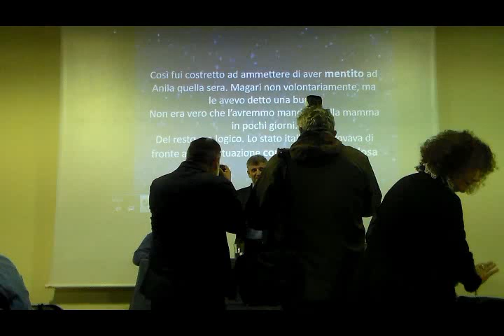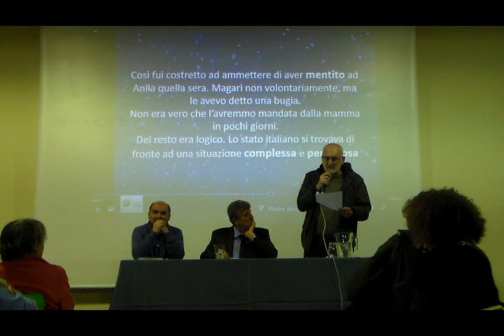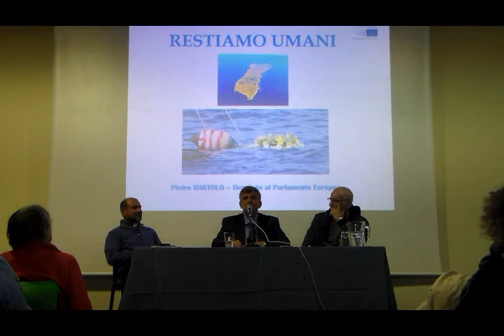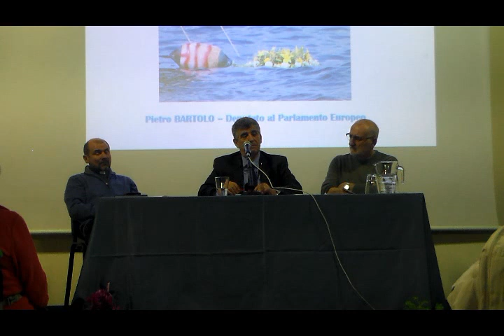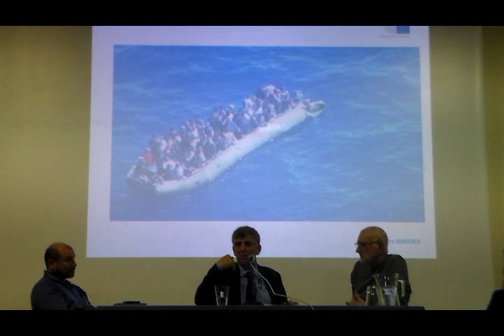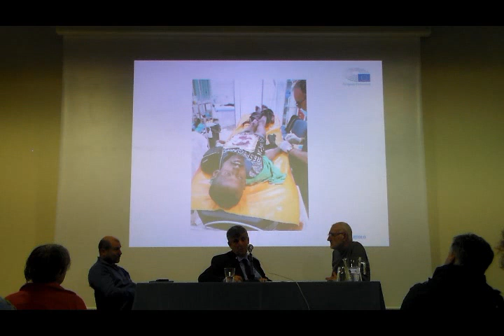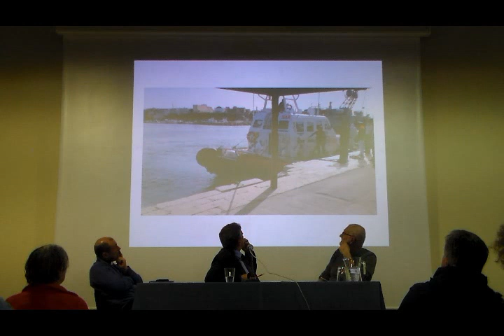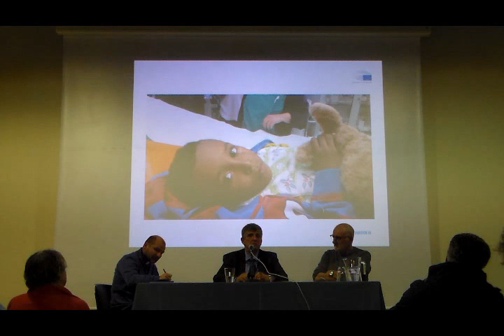Le Stelle Di Lampedusa - 13 febbraio 2020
L'intervento di Pietro Bartolo a "Le Stelle di Lampedusa", il 13  febbraio 2020 alla Cittadella della Carità